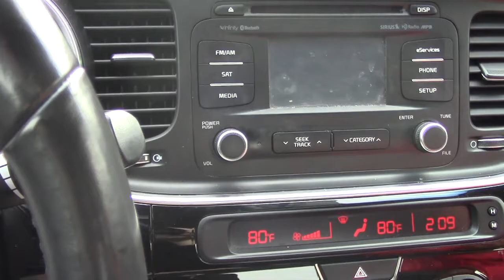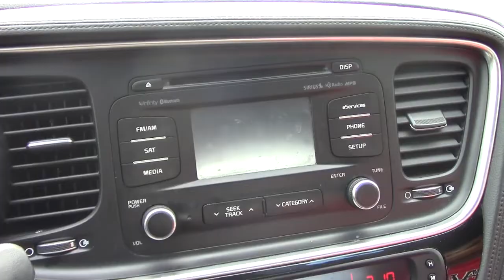Thanksgiving vs. Christmas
There are two kinds of people in this world...Those that celebrate Christmas too early and Thanksgiving lovers.